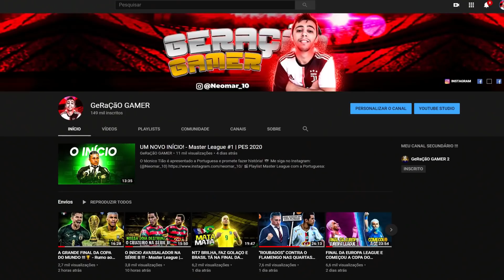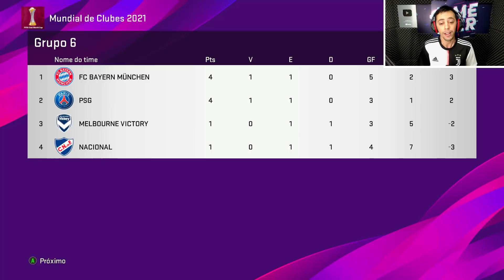O INÍCIO COM O FLAMENGO !!! - PES 2020 | Mundial de Clubes (no lenda) #1